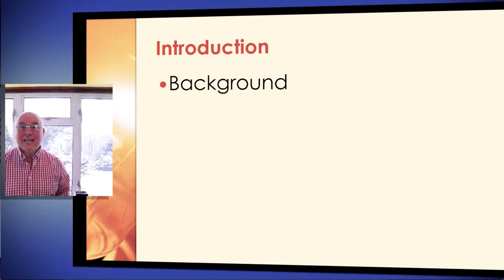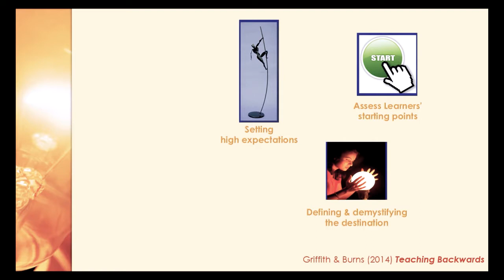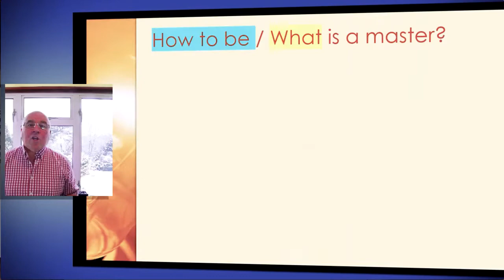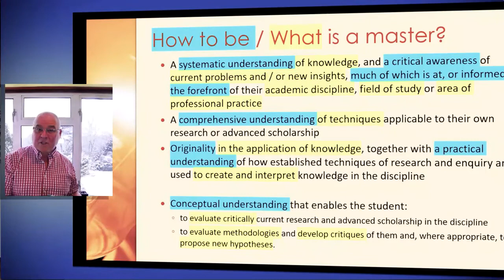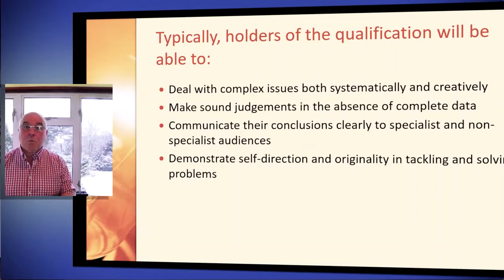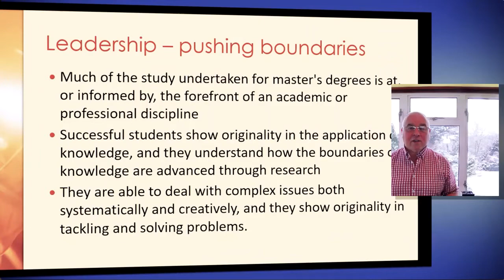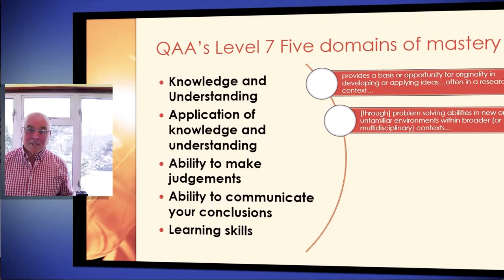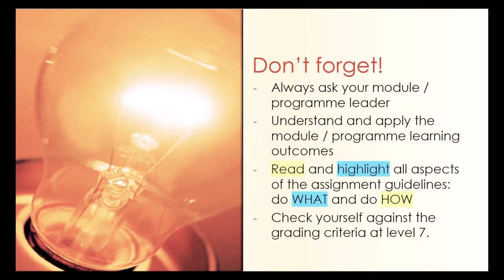QAA level 7-ness - with Prof David Evans, OBE NTF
A video explaining Academic Level 7 attributes, for post graduate / masters students, especially in health and social care.